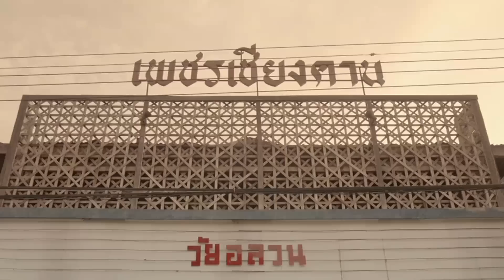น่ารัก - น้องพรีม ชนิกานต์ (Interlude, OST. ตุ๊กแกรักแป้งมาก)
ศิลปิน: น้องพรีม ชนิกานต์ ตังกบดี
ภาพยนต์: ตุ๊กแกรักแป้งมาก
ต้นฉบับ/คำร้อง/ทำนอง: ชัยรัตน์ เทียบเทียม